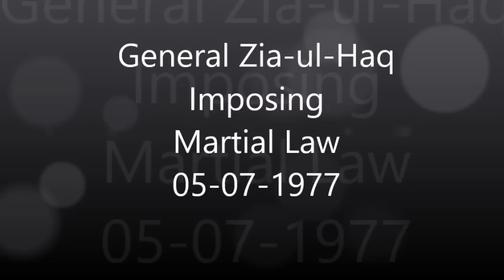General Zia-ul-Haq Imposing Martial Law on 05-07-1977 in Pakistan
Muhammad Zia-ul-Haq was a four-star rank army general who served as the 6th President of Pakistan from 1978 until his death in 1988, after declaring martial law in 1977. He was Pakistan's longest-serving head of state.